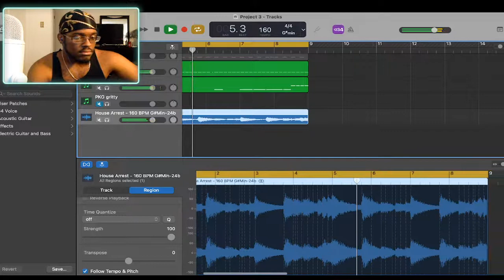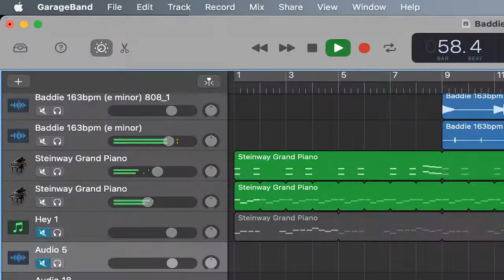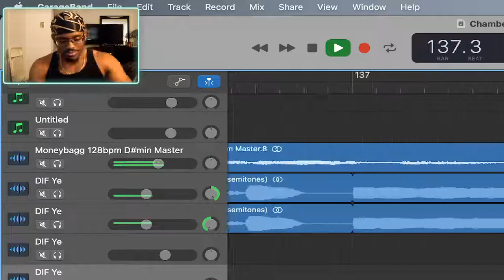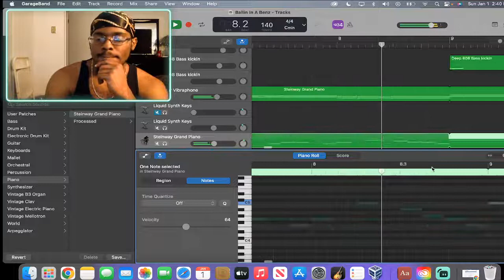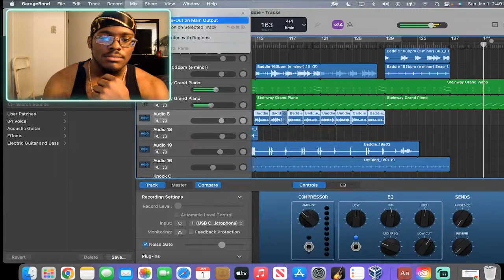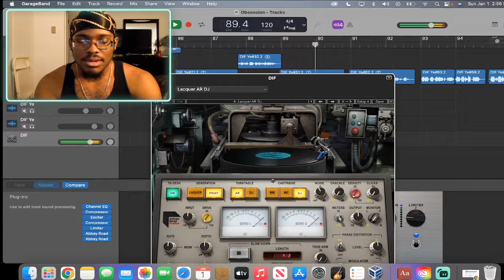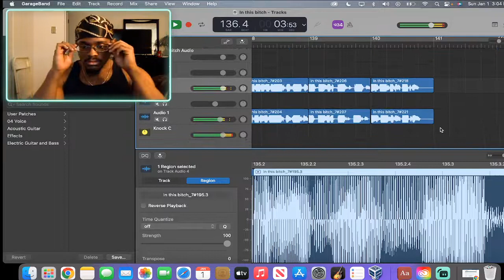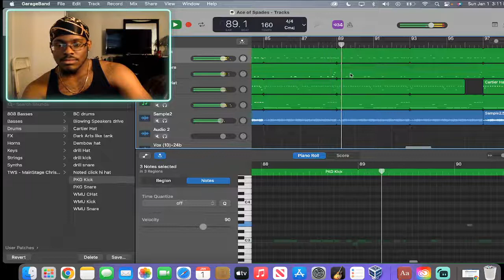Copy of How to Make Trap Beats